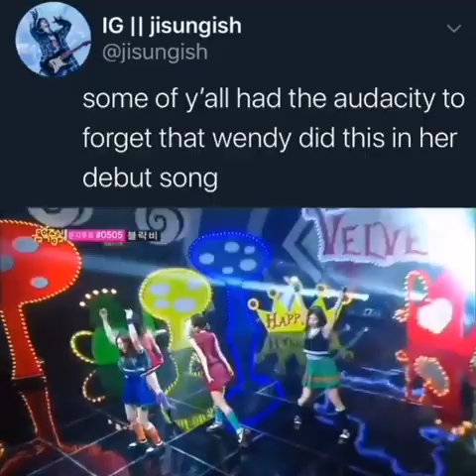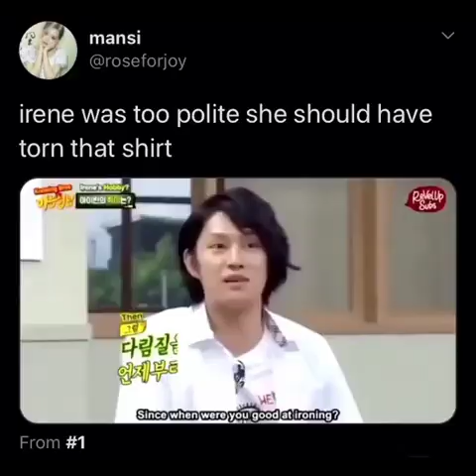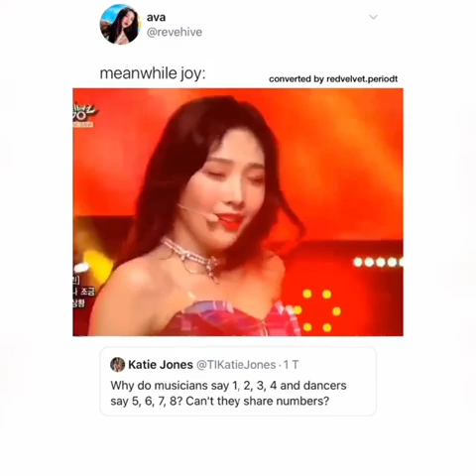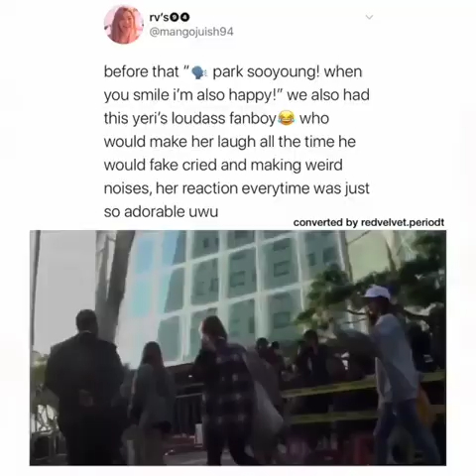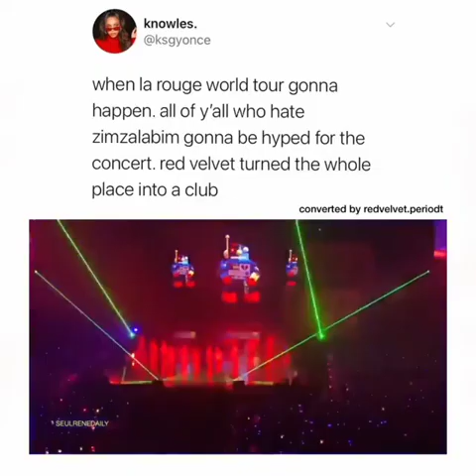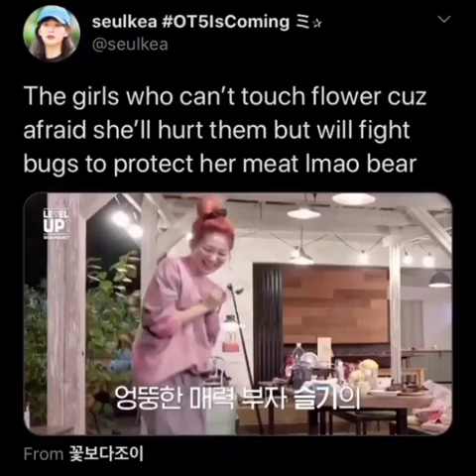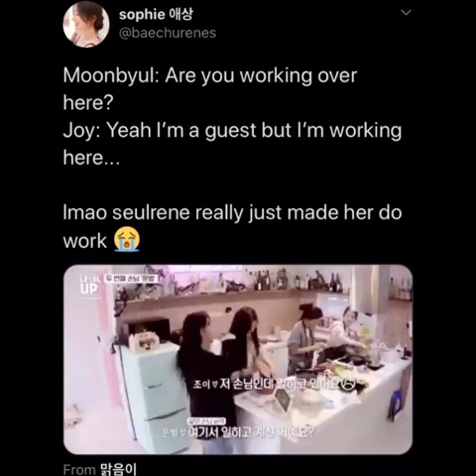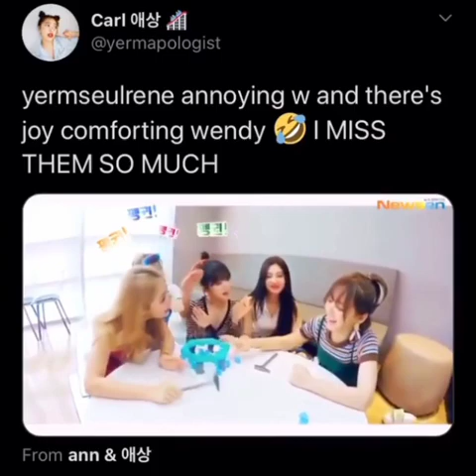REDVELVET vines and clips. Funny, cute and moments I think about a lot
I'll be glad if you watch all my video in my channel❤